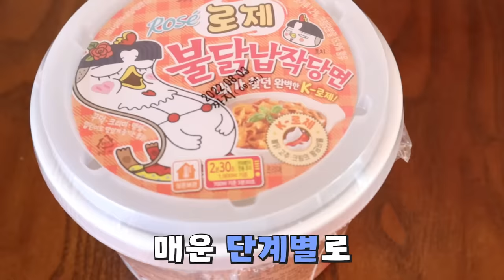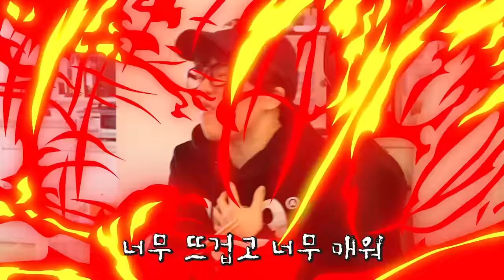생에 첫 마라탕 먹어본 외국인 반응 [오마이비키]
오마이비키 공식 맵찔이 반장이와
미국인 스텔라와의
최강 맵찔이 대결!
과연 최후의 승자는 누가 될까요?